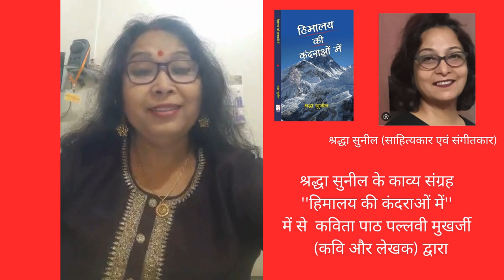श्रद्धा सुनील के काव्य संग्रह ''हिमालय की कंदराओं में'' में से कविता पाठ पल्लवी मुखर्जी द्वारा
श्रद्धा सुनील के काव्य संग्रह ''हिमालय की कंदराओं में'' में से कविता पाठ पल्लवी मुखर्जी (कवि और लेखक) द्वारा